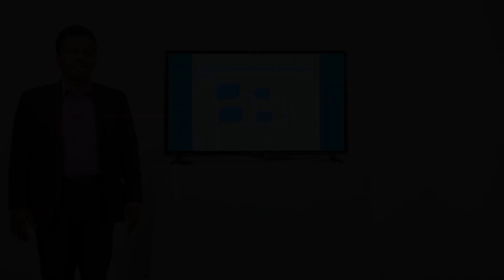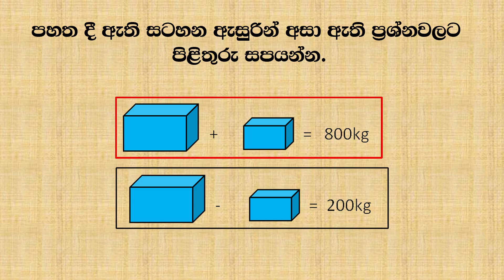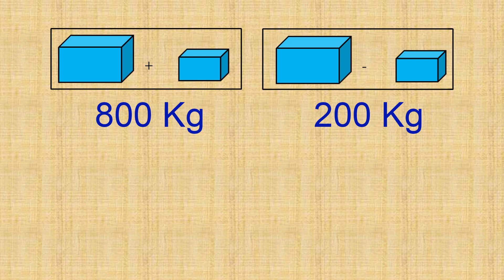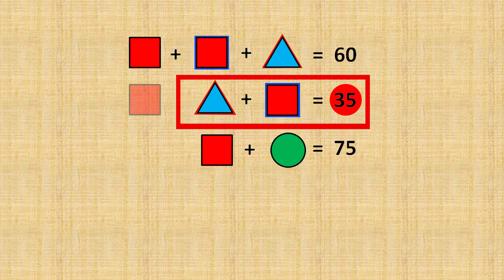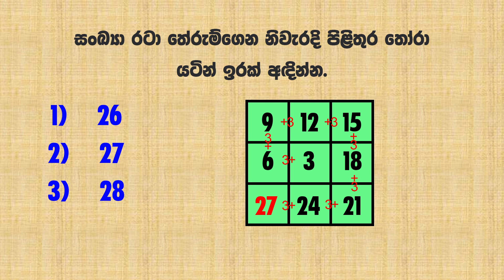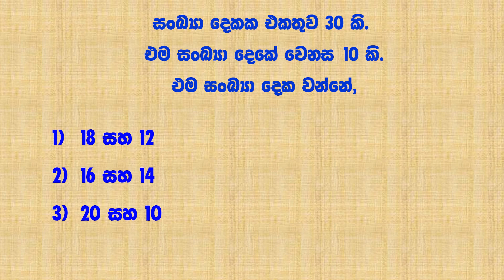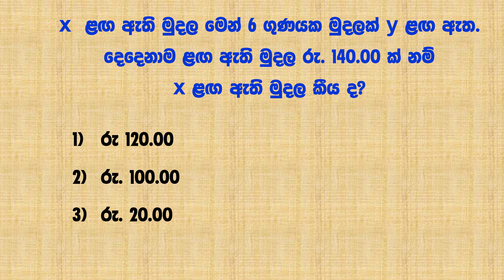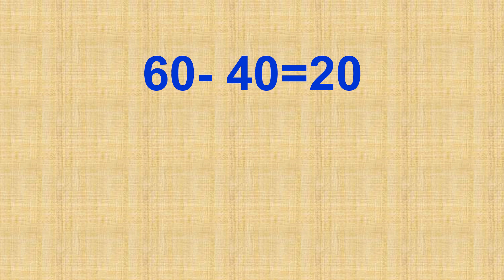ශිෂ්‍යත්ව විභාගයේ ගණිත ගැටලු විසදන පහසු ක්‍රම Ep 02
ශිෂ්‍යත්ව විභාගයේ ගණිත ගැටලු විසදන පහසු ක්‍රම